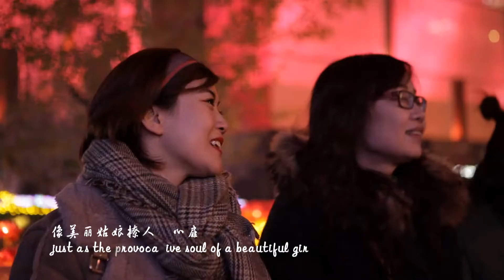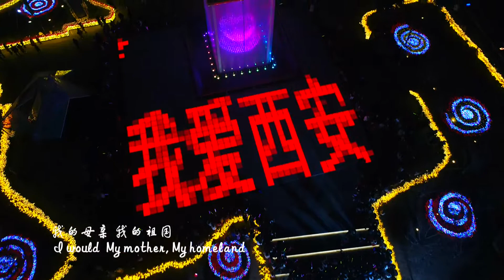陕西西安：我爱你中国「快闪」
陕西西安我爱你中国快闪